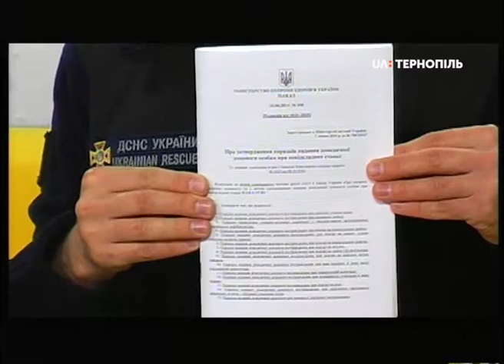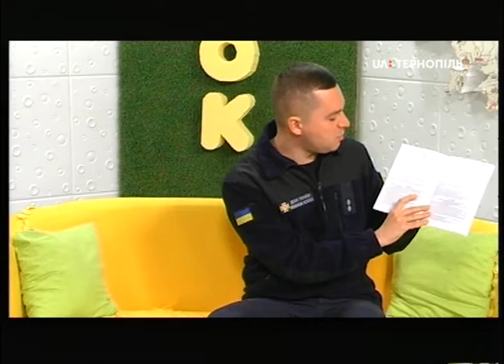ПЕРША ДОМЕДИЧНА ДОПОМОГА: ЩО ПОТРІБНО ДІЗНАТИСЯ ПРОСТО ЗАРАЗ